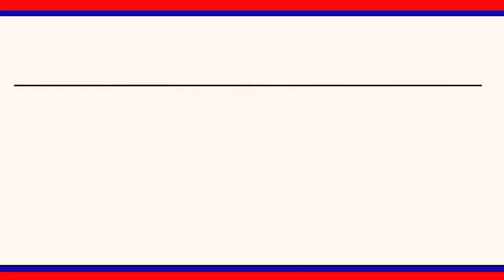100మంది యాచకులకు ఆహార ప్యాకెట్ల పంపిణీ చేసిన: విజయలక్ష్మి డెవలపర్ సభ్యులు || LRT NEWS